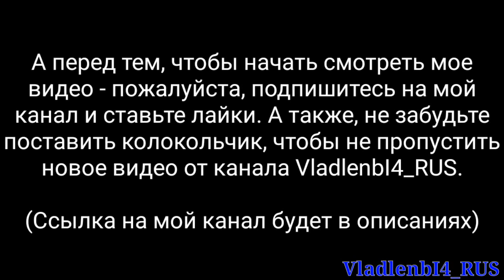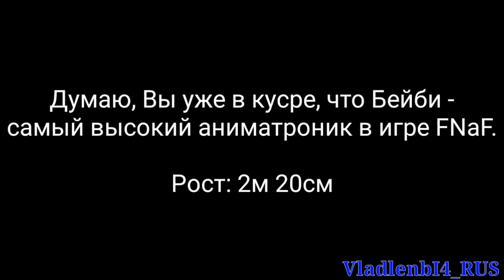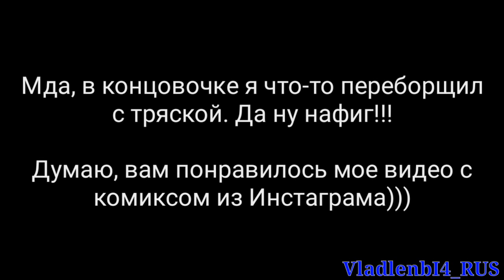ДЕВОЧКА ПРОТИВ АНИМАТРОНИКА БЕЙБИ| FNaF: Sister Location | @sisterlolcation | Комикс на русском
ПРЕДУПРЕЖДАЮ! ОЗВУЧКА НА РУССКОМ ЯЗЫКЕ!
В моём канале будет первое комикс-видео, который я перевёл и озвучил из Инстаграма. Так что - смотрите это видео только на моем Ютуб-канале)))

Качество видео - 720р
Перевод может быть не точным.
Скримеров НЕ будет!
Видео чуть-чуть отстаёт от звуков.
(Может быть маты.)

Перевёл и озвучил: Владлен Сысоев
Монтаж видео: Владлен Сысоев
Музыки, которые присутствовали в видео:
Hello - W. D. Zyro
The Witch - Avexer
I Can't Fix You - TLT (Русская версия)
И другие...